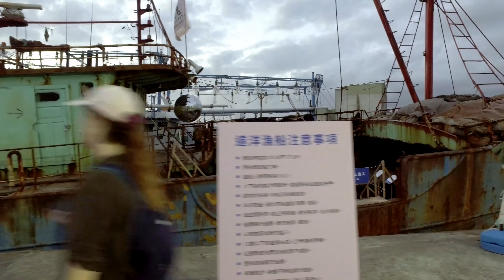20201003 正濱漁港 OSMO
正濱漁港
基隆
Keelung
Taiwan
DJI OSMO